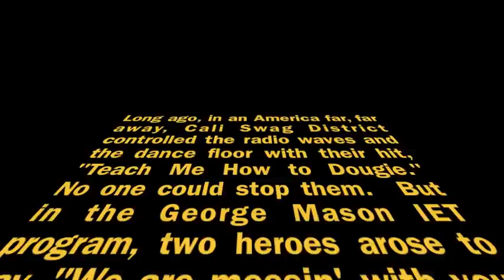Teach Me How To See.m4v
Mrs. Burman and Mr. Kimble take what they have learned in the George Mason University IET program and, with the help of their students, put a new twist on a Cali Swag District classic.